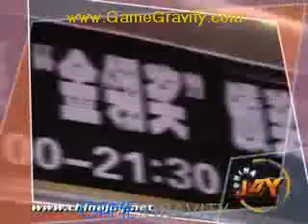ChinaJoy 2008 Promo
"See more ChinaJoy 2008 Promo coverage at gamegravity.com) "